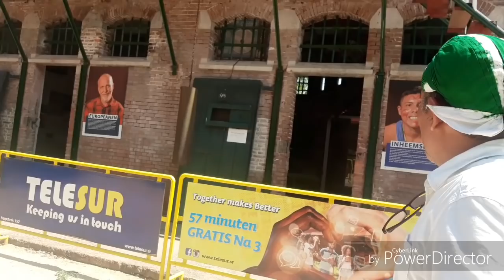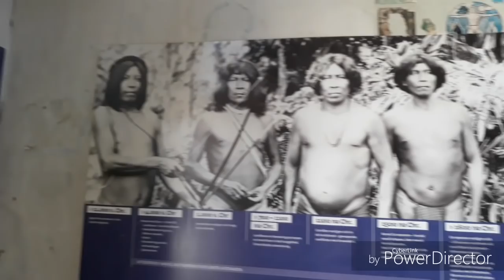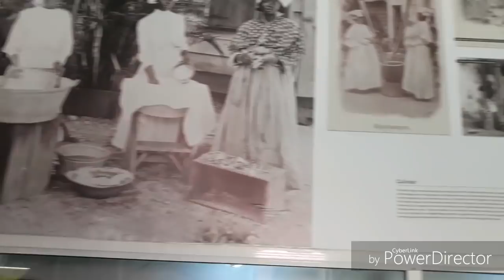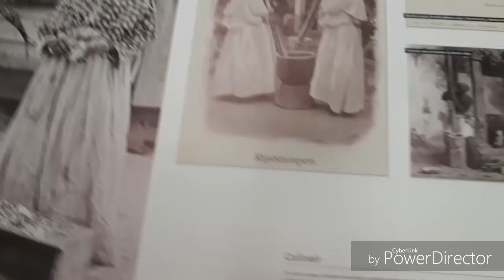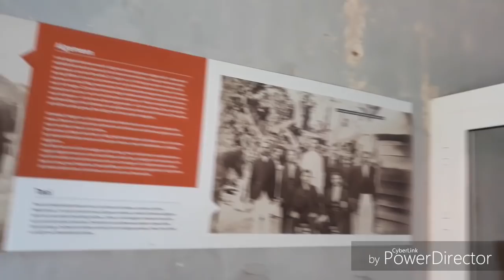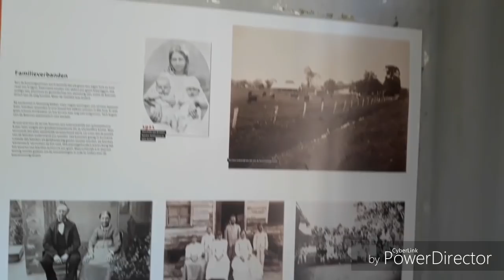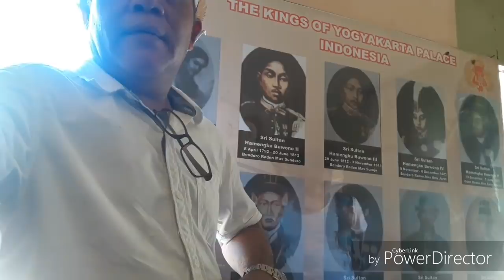Menengok Museum Bantuan Bupati Bantul 2014 "Niew Amsterdam" Comenwijne Suriname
Pada thn 2014 Bupati Bantul mnyerahkan bantuan barang2 untuk kebutuhan Museum Jawa di Suriname